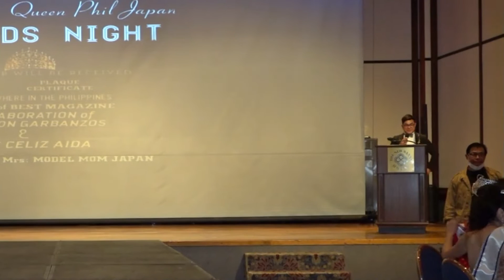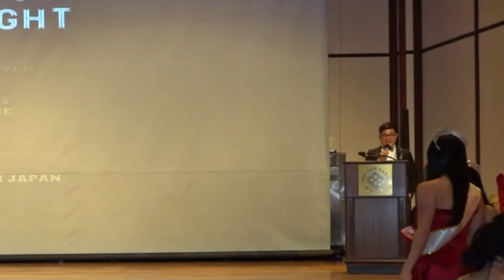Ms and Mrs Queen Phil Japan 2022 Part II The Awarding Ceremony 2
Part II of Ms and Mrs Queen Philippine Japan 2022 Part II. Its awarding ceremony for the empowerment of women held last November 26, 2022 at New Sanno Hotel, Minamiazabu, Minato City, Tokyo.